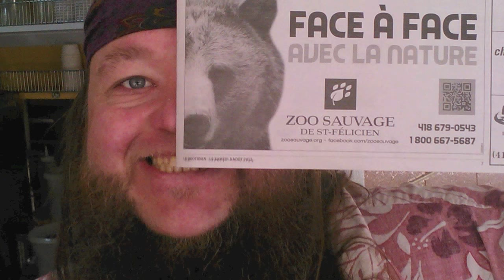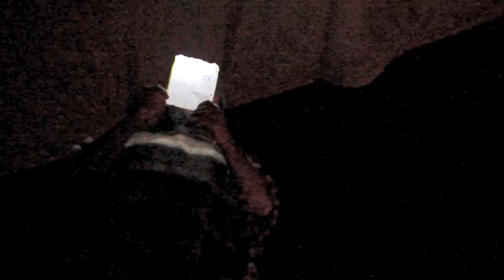Hommage à Frère Ours 1969-2015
En l'honneur de François Barette qui nous a quitté (physiquement) le 18 août 2015, mais qui restera éternellement présent en nos coeur et dans nos traditions!